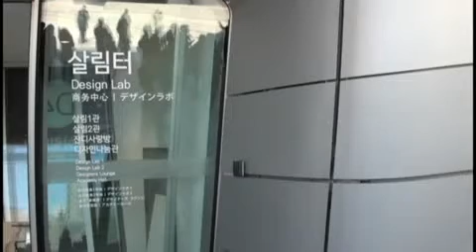Prensa.com: El mayor edificio irregular del mundo en Seúl